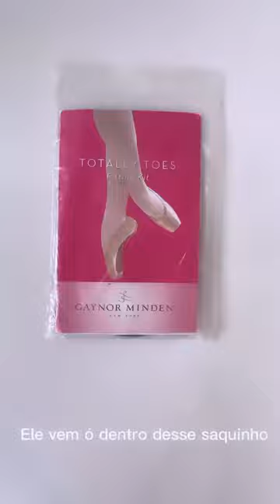Fitting kit da Gaynor Minden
Lá em 2019 eu tinha comprado esse fitting kit da @gaynorminden . Lembro que na época eu gostei e comprei de novo!!!

Gravei um vídeo no canal explicando melhor como funciona que vai ao ar amanhã!!! Então, fica de olho para não perder!!!

Alguém aqui já usou também ? 🙆🏼‍♀️💕